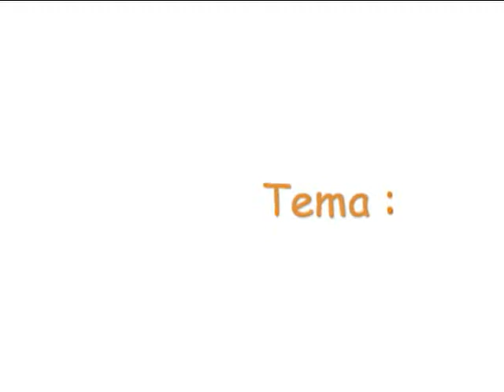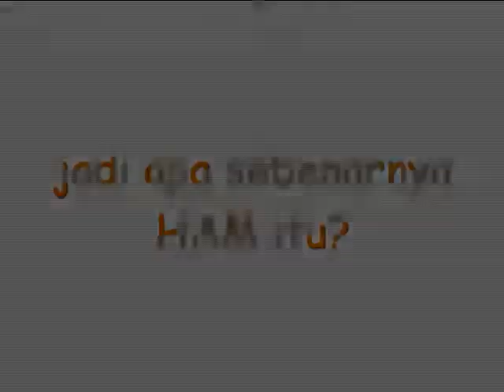Sospolday FIB UI Wawancara Mengenai HAM